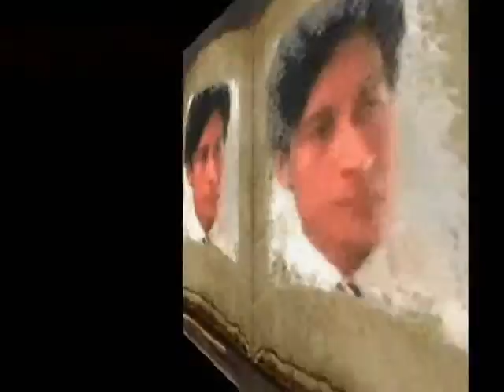time with you all my ,